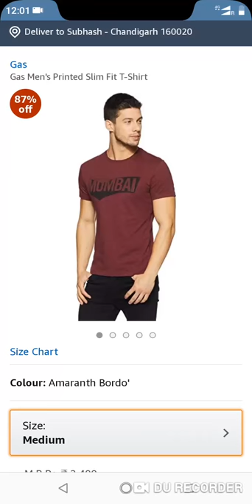87% off : Gas Men's Printed Slim Fit T-Shirt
87% off : Gas Men's Printed Slim Fit T-Shirt  @319